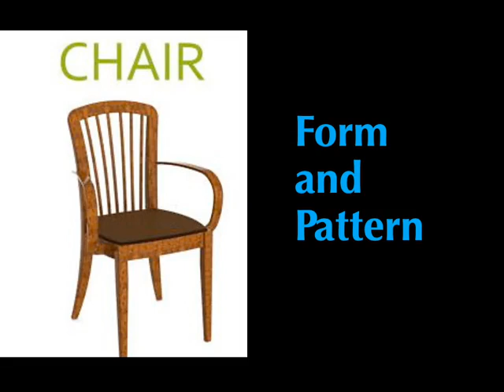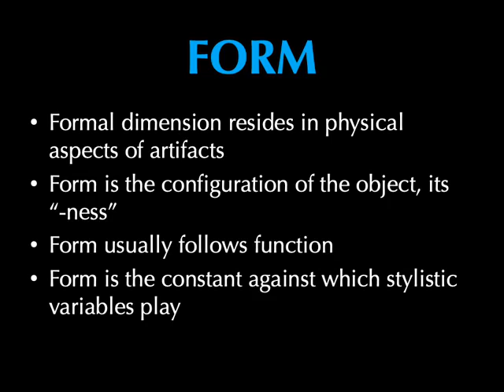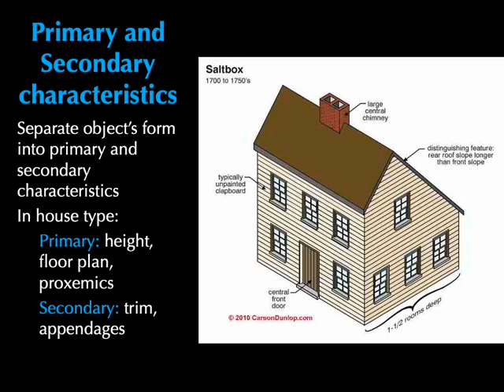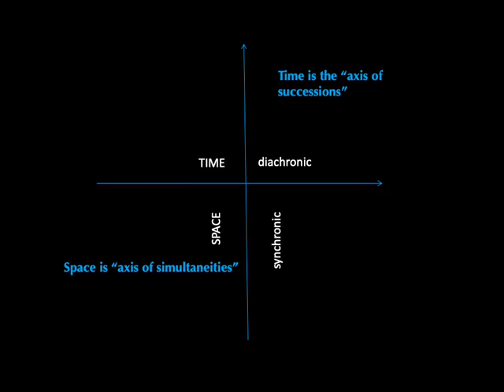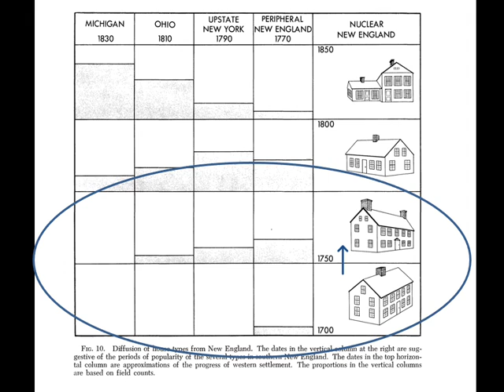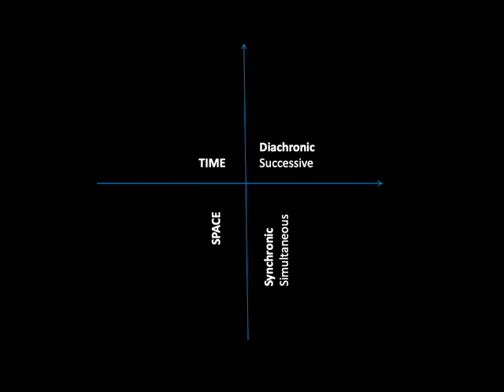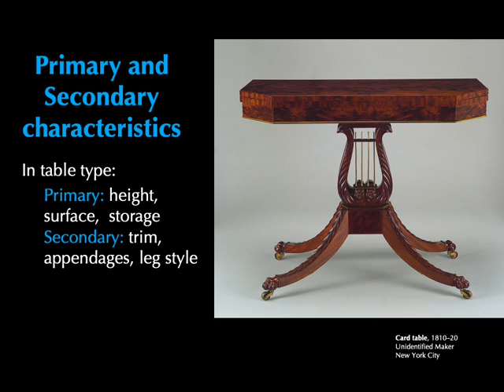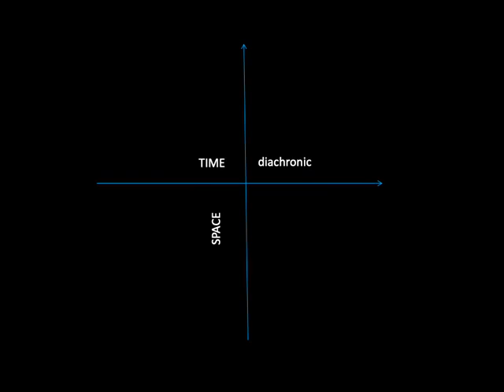Form and Pattern